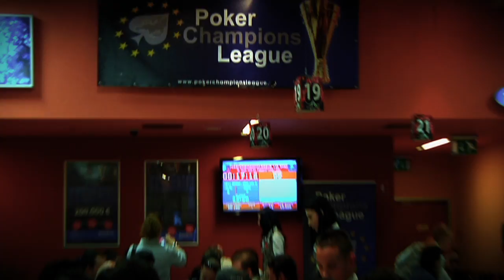PCL GRAND FINAL 2012 NOVA GORICA INTERVISTA A STEFANO BERTOLDI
PCL NOVA GORICA 2012- Qualificazione agli OTTAVI.
Intervista a Stefano Bertoldi, Pokerfactor Tv, Lavinia Sarchi.